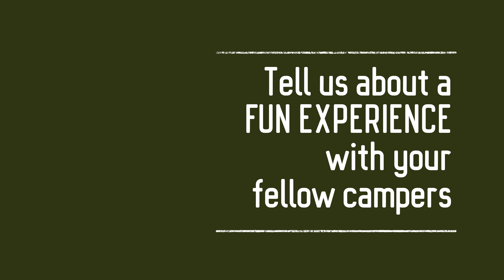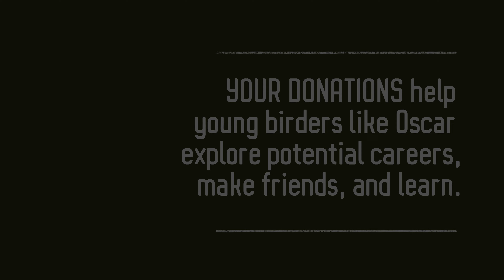Bird Camp Stories: Oscar Moss 2018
Central Valley Bird Club Youth Scholarship recipient Oscar Moss shares his experience at Hog Island Camp in 2018

Your donations help young birders like Oscar enjoy experiences like these at a birding camp. Please consider donating to the Youth Scholarship Fund

You may also consider donating to the Waldo Holt Fund which funds conservation projects including the Student Research Grant Program.

Or if you’re a young birder, you can apply for a scholarship or grant
The Club encourages submissions from applicants of diverse backgrounds and orientations.